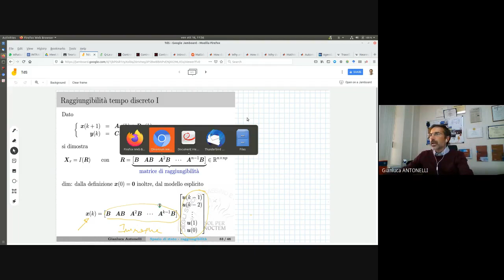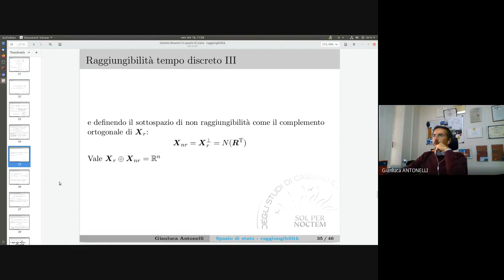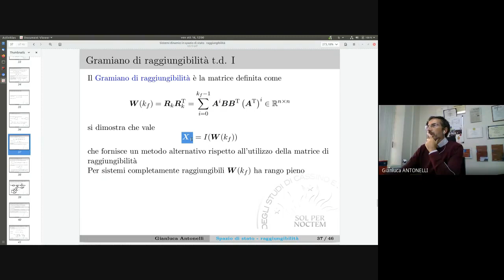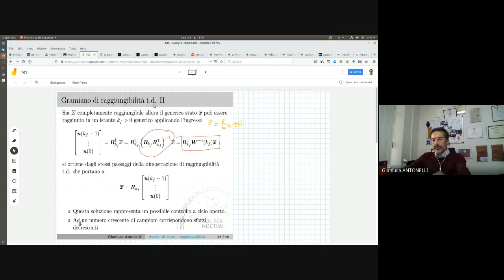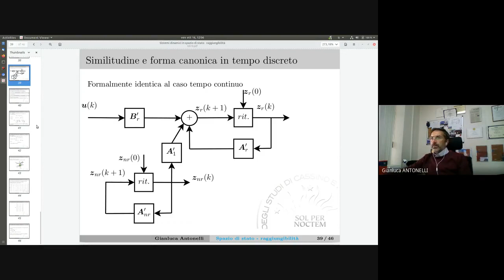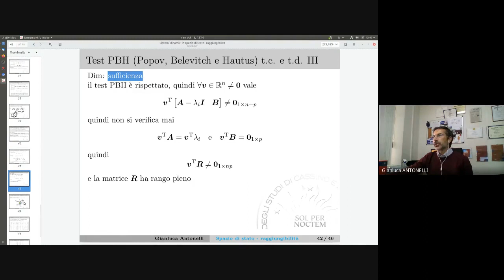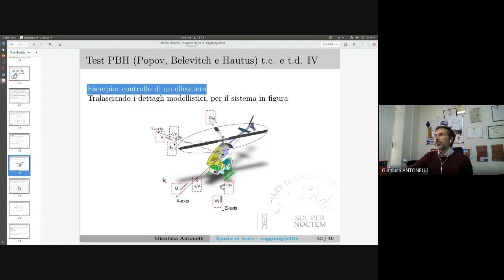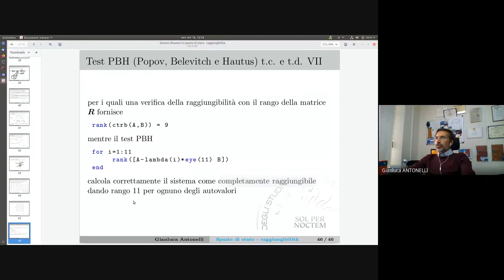TDS 11 2new